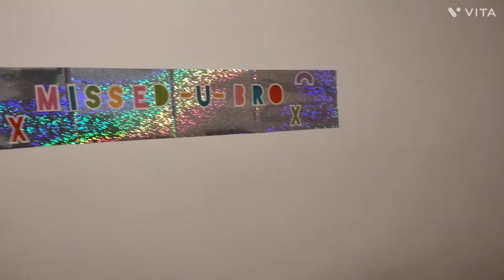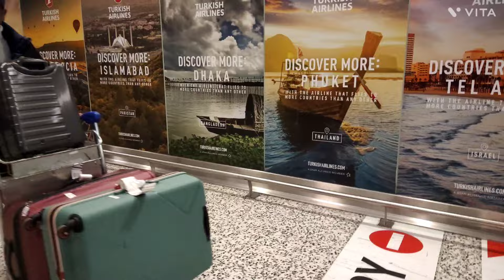Glad to have my brother in uk I thanks to almighty for wonderful blessing I brother reached england